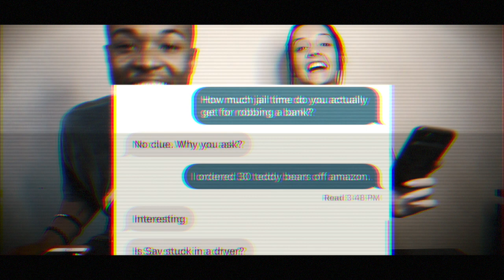WHAT YOUTUBERS DON'T SHOW YOU PART 2!!! (FIGHTING ON CAMERA)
WHAT YOUTUBERS DON'T SHOW YOU PART 2!!!

GET YOUR SOSH SQUAD MERCH!!!
JoshandSav.com

Sav's Instagram:@SAVANNAHTIMEUS
Sav's Twitter: https:@SAVANNAHTIMEUS

Most of out music is by our DOPE friends MannyWellz & Jayla Darden! Check them out.